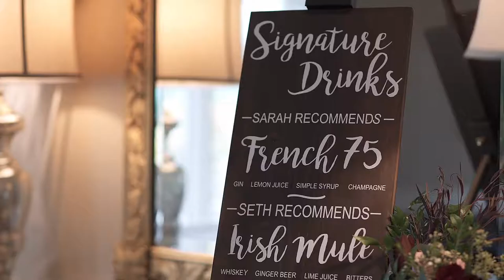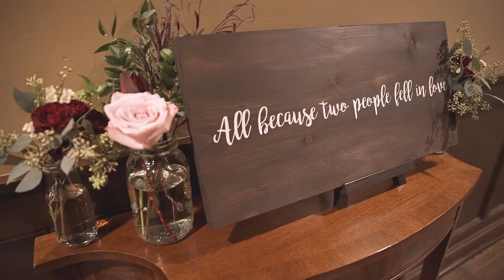Seth and Sarah Dunn Highlight Reel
Seth and Sara Dunn got married at the beautiful Brookside Golf & Country Club on September 16, 2017.  This wedding was jam packed with close friends, amazing scenery, and delectable food.  Enjoy this video as they danced the night away!